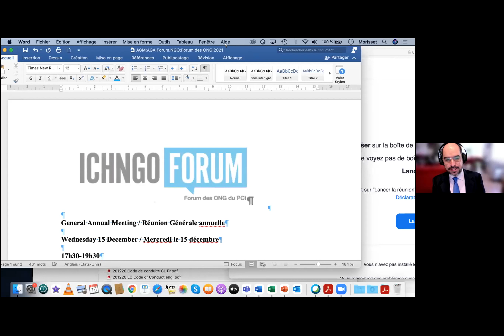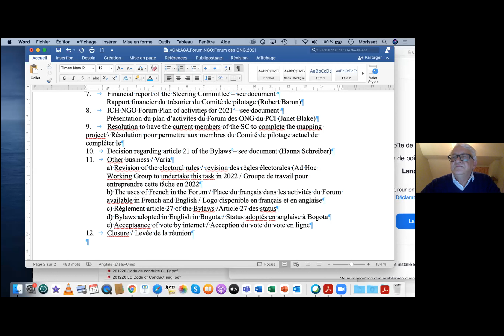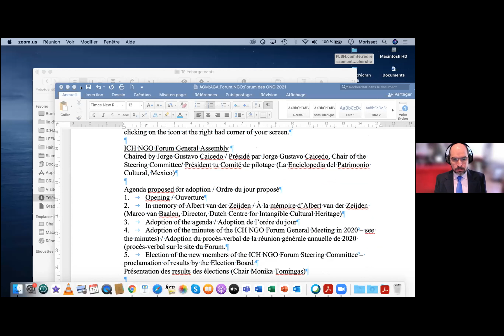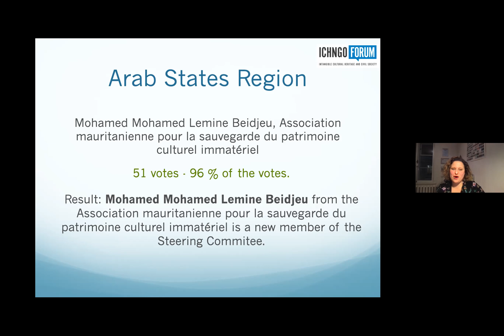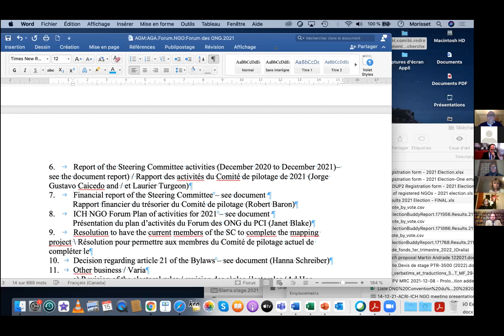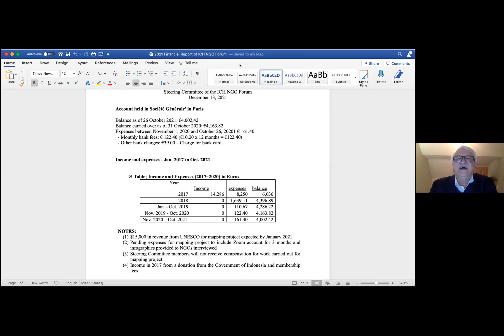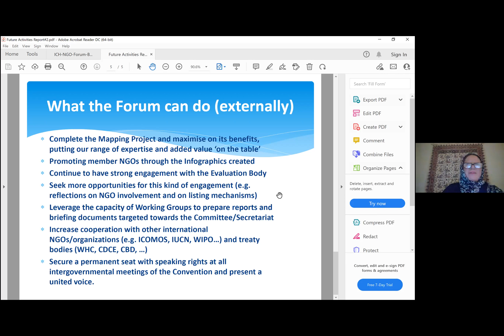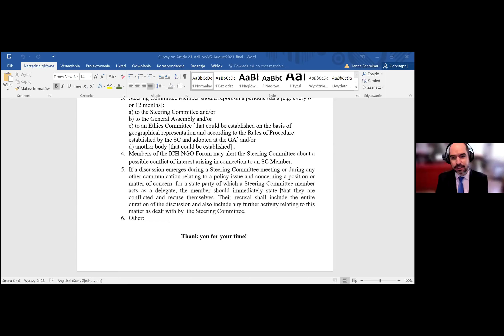15 Dec 2021 ICH NGO Forum General Assembly EN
Chaired by Jorge Gustavo Caicedo (La Enciclopedia del Patrimonio Cultural, Mexico)

Draft agenda proposed for adoption
Opening
In memory of Albert van der Zeijden (Marco van Baalen, Director, Dutch Centre for Intangible Cultural Heritage)
Adoption of the agenda
Adoption of the minutes of the ICH NGO Forum General Meeting in 2020
Report of the Steering Committee activities (December 2020 to December 2021) – (Jorge Gustavo Caicedo and Laurier Turgeon)
Financial report of the Steering Committee – (Robert Baron)
Election of the new members of the ICH NGO Forum Steering Committee – proclamation of results by the Election Board
ICH NGO Forum Plan of activities for 2021 – (Janet Blake)
Resolution to have the current members of the SC to complete the mapping project
Decision regarding article 21 of the Bylaws – see document (Hanna Schreiber)
Other business
Closure